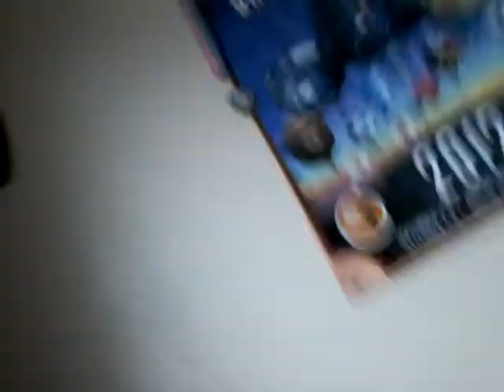How to clime a pole